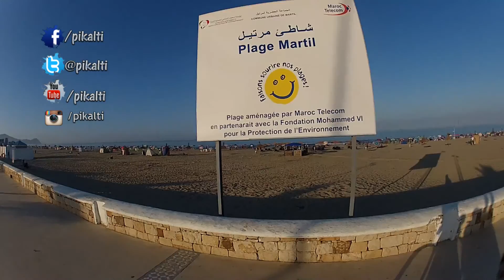رحلتي إلى الفنيدق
قناتي الجديدة @pikalati هي التي اصبحت انشر فيها كل ماهو جديد بدلا من هذه القناة
رابط القناة
رحلتي الى الفنيدق والانطلاقة كانت من مدينة تطوان .
بدأت في التدرج في جو معتدل جميل ،والطريق غاية في الروعة نظيف ،بين الفينة والأخرى اتوقف لآخذ بعض الصور الى ان وصلت الى المضيق حيث وجدت في استقبالي كل من محمد قروق و علي قروق و عمر الفاروق ومصطفى محم دزيباط كما كان الاصدقاء المراكشيين في عين المكان ، وهم عماد لعوان وعصام ومحمد البغدالي وعبدالجليل ونجيب الذين كانو في جولة في جبال الفنيدق ،وبعد تبادل التحية معهم أخذنا طريقنا نحو الفنيدق ، ثم الى محل السيد الغالي محمد أغزيل الذي استقبلني استقبال حار وكنت سعيد للقياه نعم الرجل هو ، وفيما بعد ذهبنا لمكان الاقامة واخدت دش ساخن ولم يبخل علينا الصديق نجيب بإعداد وجبة عشاء ،

أشكر جمعية نادي الدراجات الهوائية والسياحة الجبلية بالفنيدق على حسن استقبالهم كما اشكر السيدان علي قروق ومحمد أغزيل والحاج محمد قروق

 بتاريخ : 25/7/2016